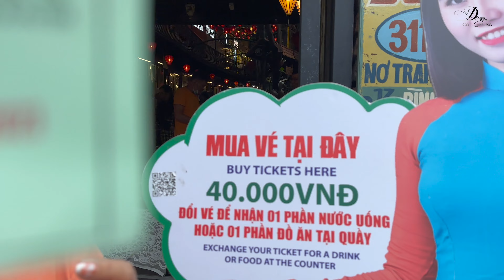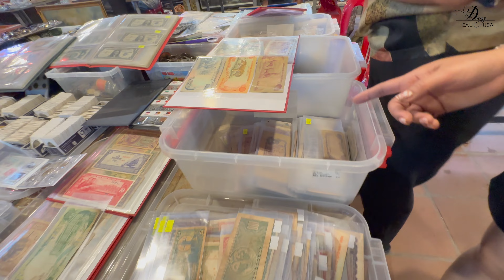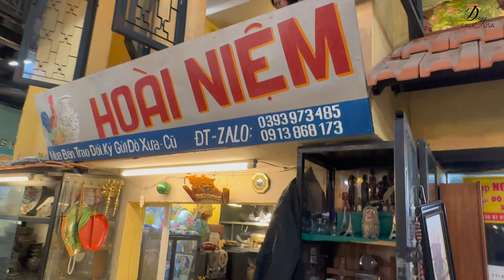Vlog 229: CHỢ ĐỒ CỔ ĐỘC ĐÁO DUY NHẤT Ở SÀI GÒN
Dung xin mến chào Quý Cô Chú Anh Chị và các bạn!!
Trong video hôm nay, Dung đến để khám phá một quán cafe rất độc đáo và thú vị ở Quận Bình thạnh Saigon, đó là cafe Chợ ĐỒ CỔ ở địa chỉ 311/27 Nơ Trang Long, P13, Q. Bình Thạnh.
Dung rất bất ngờ trước không gian của và các vật phẩm được trưng bày để mua bán, trao đổi tại đây. Có lẽ đây là quán cafe độc đáo và duy nhất ở Saigon vào thời điểm hiện tại.
Dung mong rằng mọi người sẽ thích video này và nếu yêu thích Kênh Dung Cali USA thì mọi người hãy đăng ký, like, share, comment...để ủng hộ cho Dung nhé!!
Dung xin chân thành cảm ơn Quý Cô Chú Anh Chị và các bạn rất nhiều!